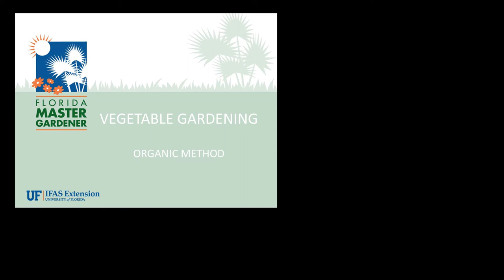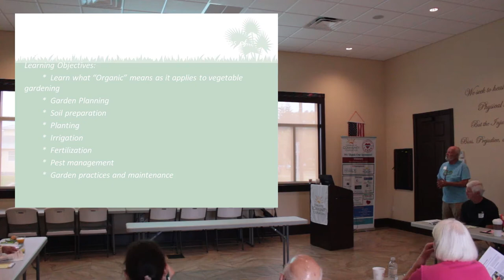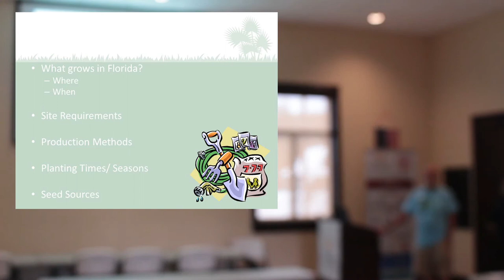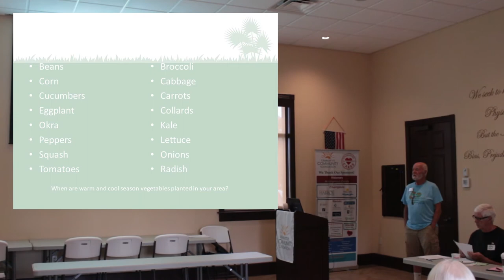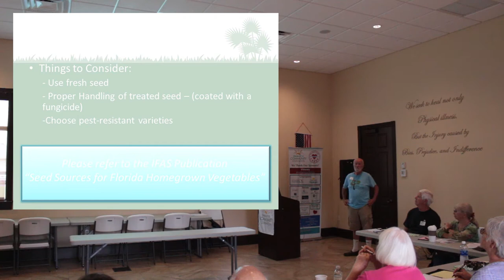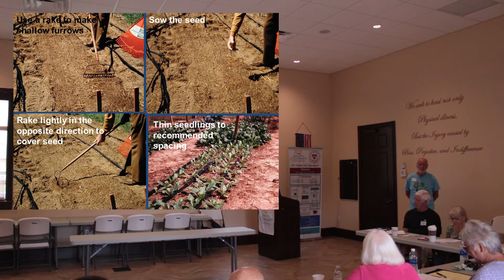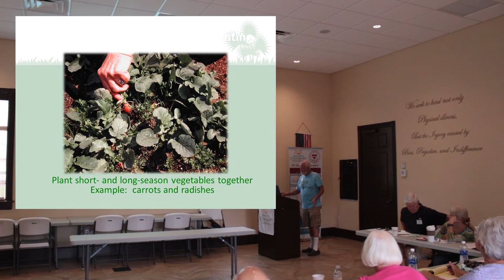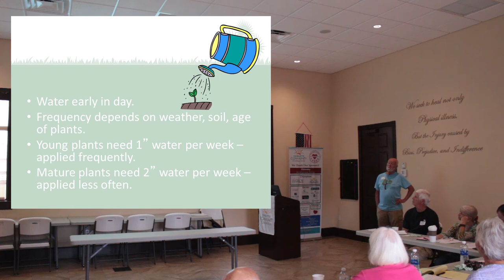Master Gardener Part 1